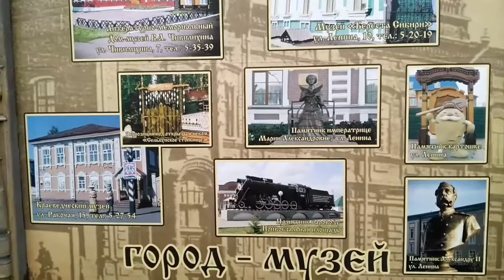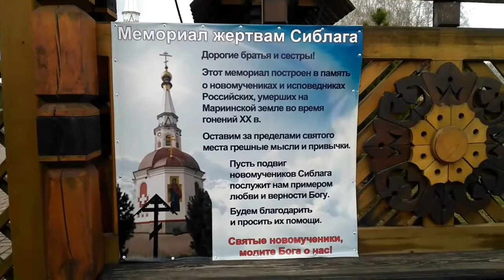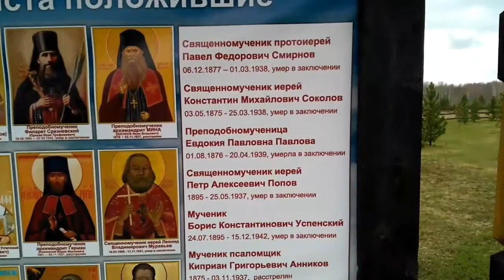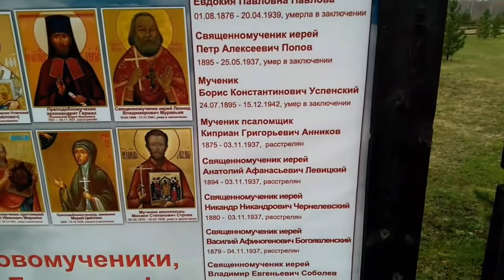День 12-й: Мариинск и Кемерово. Путешествие через всю страну или трое в газельке не считая собаки.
Город открытие! Мариинск - один из старейших городов Кемеровской области, образованный в 1698 году. Город музей и город "централ". Через город прошло больше 100 тысяч политзаключенных, среди которых были и такие известные люди, как актер Спартак Мишулин, певица Лидия Русланова, архитектор Петр Барановский, маршал Советского Союза и Польши, дважды Герой Советского Союза, один из ключевых военачальников времён Великой Отечественной войны Константин Рокоссовский. Очень тяжелый осадок на душе остался от этого города.